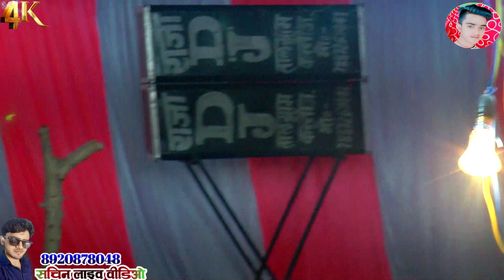वन में बोले कोयलिया सुपर 🎯 गीत यूपी स्टार goldi shastri ji Dehati Bhajan